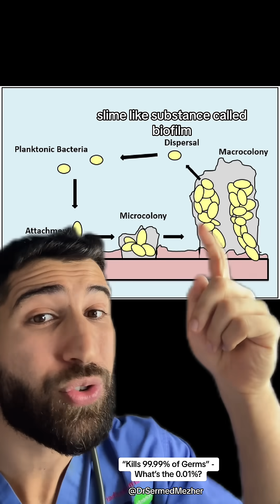“Kills 99.99% of Germs”: What’s the 0.01%?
The 0.01% of germs that hand sanitizer doesn’t kill have evolved interesting methods to evade its effects. Hand sanitizers, especially those with alcohol, work by breaking down the proteins and disrupting the outer membranes of most bacteria and viruses, effectively destroying them. However, certain germs have developed resistance or protective mechanisms that allow them to survive.

Some bacteria form biofilms, which are protective layers that shield them from the sanitizer’s active ingredients. These biofilms make it harder for the alcohol to penetrate and reach the bacteria inside. Additionally, certain bacterial strains can produce endospores, which are tough, dormant structures that resist extreme conditions, including exposure to sanitizers. These spores allow the bacteria to survive and reactivate later in a more favorable environment.

Other germs may have mutations in their cell walls or proteins that make them less susceptible to alcohol-based sanitizers, allowing them to endure even after most other pathogens are destroyed.